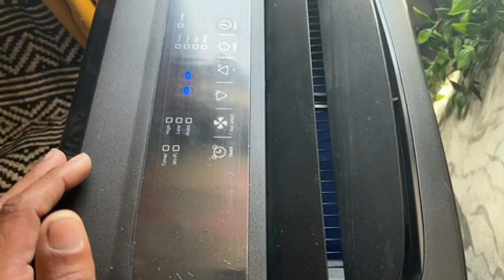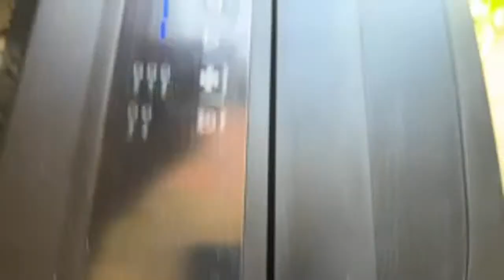I MOVED BACK INSIDE MY VAN || DIY CAMPER KITCHEN Solo Female Working Alone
Welcome to Vanessa-VIPB I am here to motivate and encourage others through my life experiences. I share the my life in an effort to help someone that may be going through some of the things I’ve been through in life.

I am on a journey of healing, peace and getting closer to God. I also go live on this channel to show the behind the scenes of my life. I hope you enjoy my journey to healing and peace of mind.

1970 N Leslie St. #1112

1970 N Leslie St. #1112